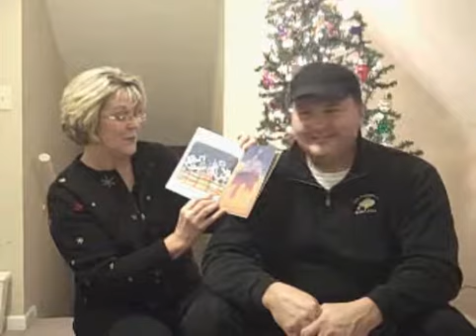Granny reads The Animal's Christmas Eve.